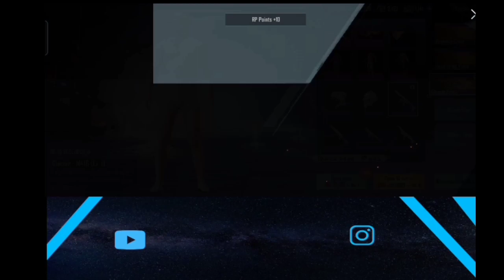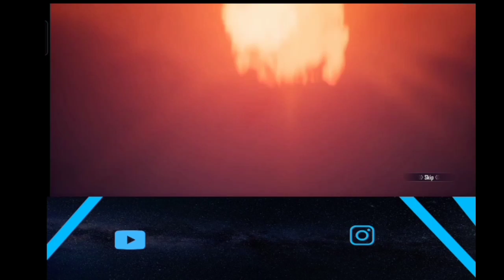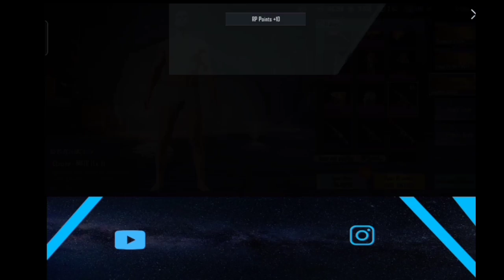M416 GLACIER - 1000 FREE CLASSIC COUPONS SCRAP (BATTLEGROUNDS MOBILE INDIA BGMI)